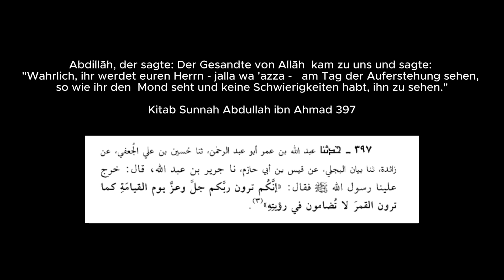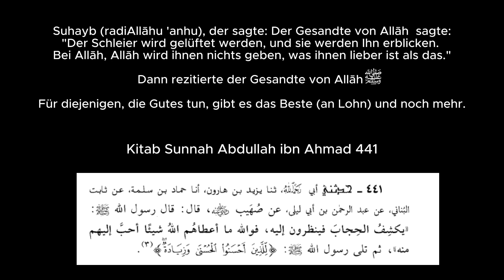Allah wird gesehen am Tage der Auferstehung